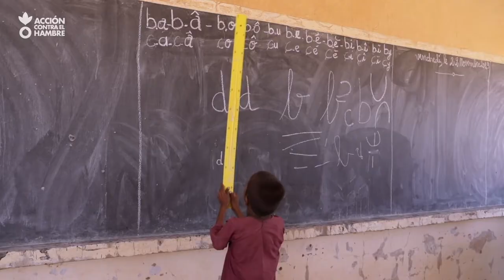LA HISTORIA DE IDRISSA | NÍGER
Idrissa va a la escuela primaria de Miguiza, Níger, donde el 53% del alumnado proviene de familias desplazadas. Su padre, Ibrahim, explica que por la mañana, la mayor parte de las niñas y niños van a buscar agua muy lejos. "Pierden tiempo y de vez en cuando no van a la escuela".